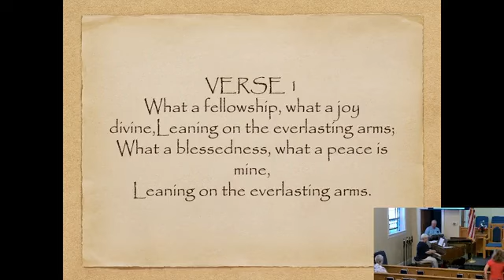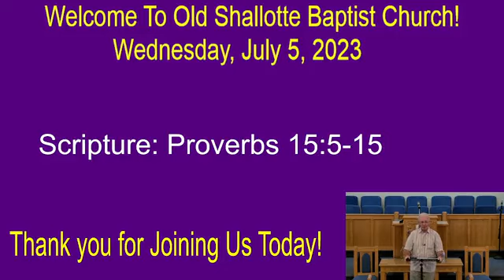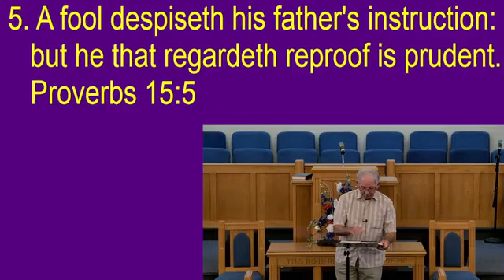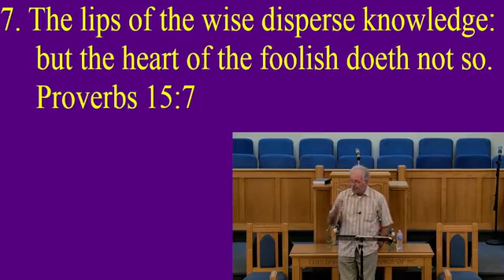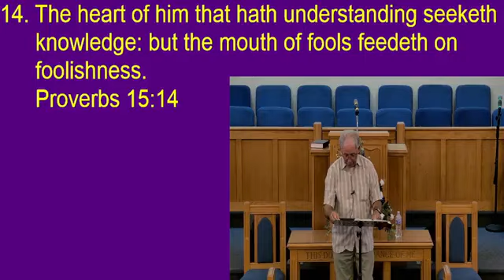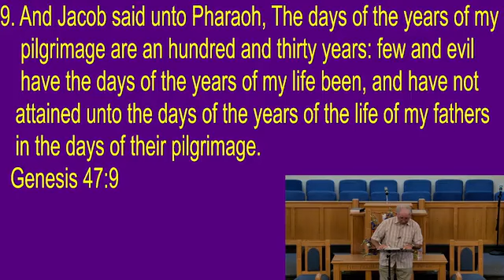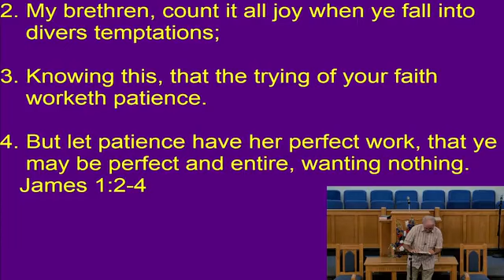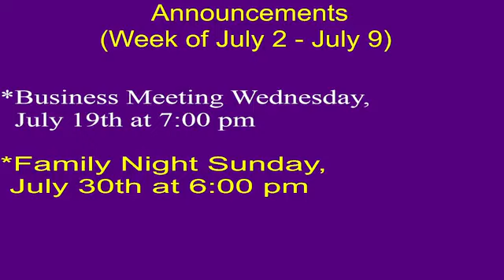Old Shallotte Baptist Church Wednesday Night Service July 5, 2023